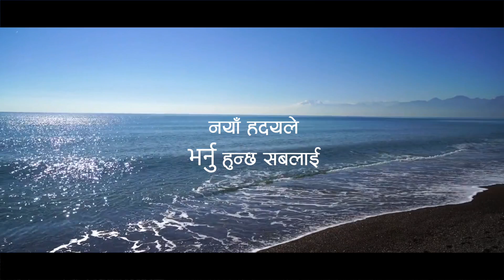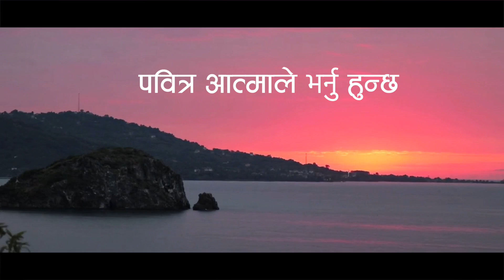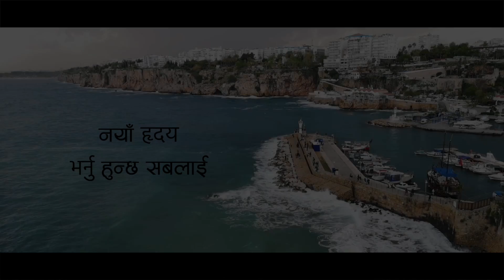Naya Hridai Le - (Joshua Sunar) | LYRICAL VIDEO | New Nepali Christian Worship Song 2021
Song: Naya Hridai le
Singer: Joshua Sunar
Lyrics & Composition : LB Baraily
Music Arrangements: Albert Gurung
Recording: Psalms Studio Gangtok
Video/Editor: Bishal Biswa

नयाँ आत्माले भोरूनु हुन्छ सबलाई
नयाँ आत्माले भोरूनु हुन्छ सबलाई x2
आउन-२ येशूको आगि आउन
पाउन-२  ढाट आभिषेक पाउन

चाट्टनको हदयलाई हटाई
मासुको हदयलाई भोरूनु हुन्छ
रूखो त्यो आत्मालाई हटाई
पवित्र आत्माले भोरूनु हुन्छ-२

टुटेको सम्बन्धहरूलाई येशूले जोडीदिनु हुन्छ
अनेकतामा जीवन जीउनेलाई एकताको सुत्रले बाँध्नुहुन्छ -२

channel for more christian music and videos.
We upload Nepali/Hindi Christian Contents of various genres such as music video, Gospel Songs, Devotional Songs, Testimony, Praise & Worship Songs, HD Performance Video, HD Live Streaming. We do upload all videos in this channel with full Digital Copyrights of ourselves or provided by different owners official.

Managing Director Bishal Biswa